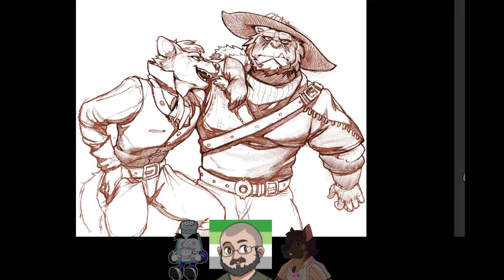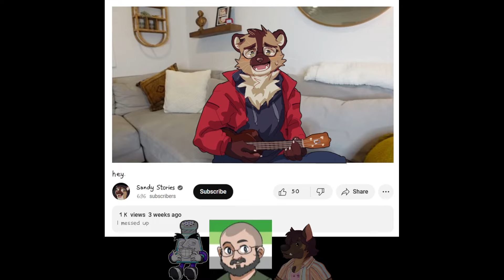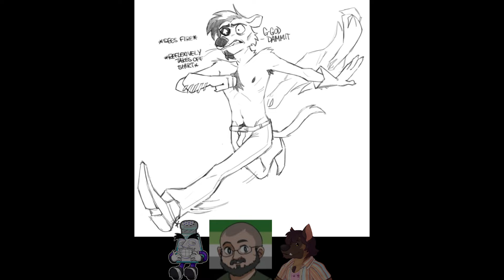Dialog Choices Podcast #97 - Sony Burns Down Helldivers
Send us questions at dialogchoicespodcast at gmail!